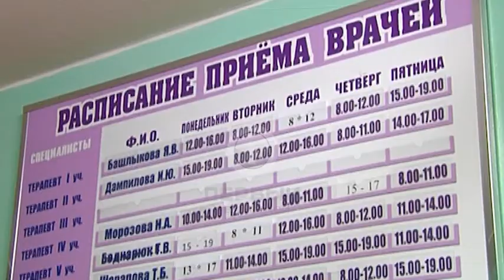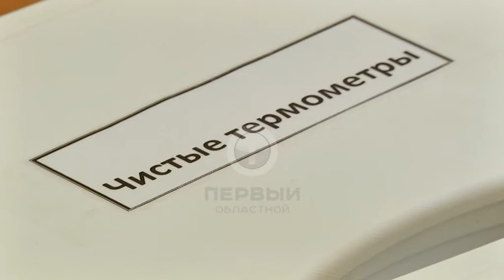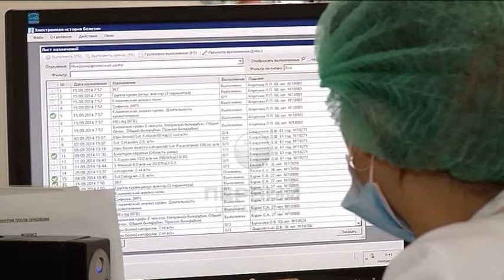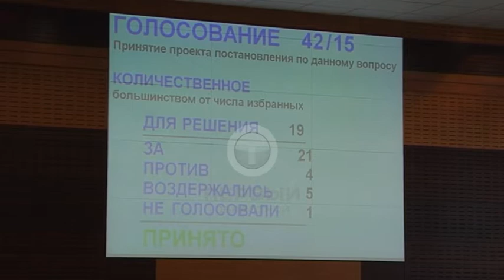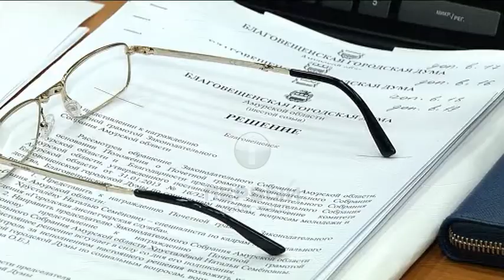Новости "Первого областного канала" 28.01.16